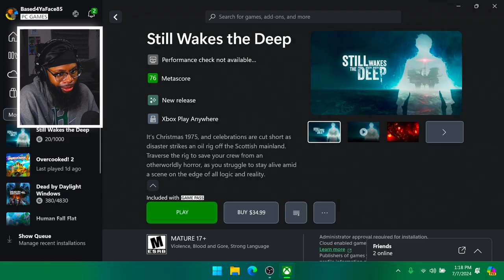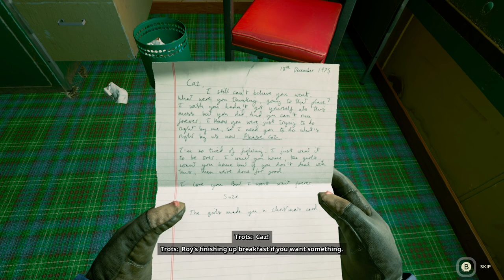WHAT IS ON THIS OIL RIG?! | "STILL WAKES THE DEEP" GAMEPLAY #1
Welcome to "Horror in July"! This is where we play scary games in the summer bruh... Enough said!